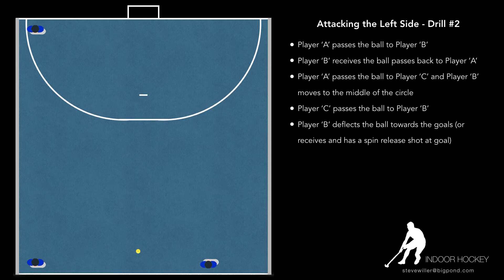Half Court Attack 2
Indoor Hockey Drill